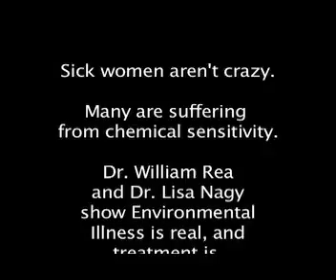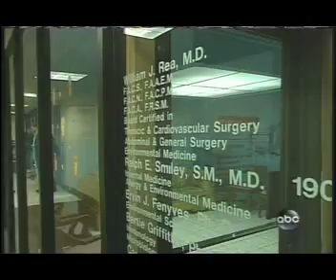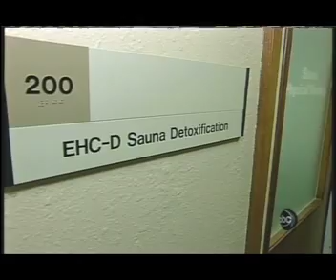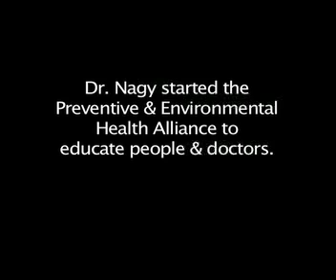Dr. Lisa Nagy and Dr. William Rea appear on Nightline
Dr. Lisa Nagy and Dr. William Rea present the case for Environmental Medicine on Nightline